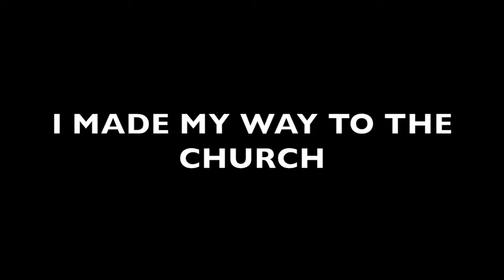VLOG#57 SATURDAY PODCAST MINISTRY AUDIO RECORDING EPISODE 6 ADVENTURE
I spent the day going to New Bethel Baptist Church working with the Podcast Ministry on the last episode of season 1 serving as audio engineer.